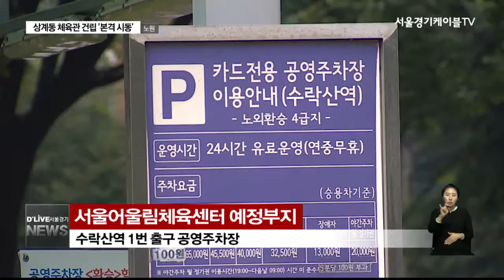상계동 체육관 건립 '본격 시동' (서울경기케이블TV뉴스)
【 앵커멘트 】
체육 시설 불모지인
노원구 상계동에
다목적 체육관이
들어섭니다.
생활 체육 시설
부족에 대한 주민 갈증이
해소 될 것이란 전망입니다..
박선화 기자입니다.

【 VCR 】
'서울 어울림체육센터'가
들어설 장소는
수락산역 부근 공영 주차장입니다.

부지는 5천여제곱미터로
초등학교 운동자 절반 정도입니다.

노원구는 최근 상계동에서
지역 발전을 위한
주민 설명회를 갖고
체육센터 건립을 공식화 했습니다.

총사업비는 국비와 시비를 합쳐
4백 3십여억원이 투입됩니다.

【 인터뷰 】
안철수
국회의원 / 노원병

【 VCR 】
체육 센터의 규모는 지상 2층,
지하 2층입니다.

수영장과 볼링장을 갖추고
농구와 배드민턴등의
실내 운동도 즐길 수 있습니다.

특히 장애인들의
참여를 높이기 위해
이들을 위한 샤워장과
탈의실등은 따로 설치 됩니다.

맞춤형 체육관
건립 소식이 들려오자
지역 주민들도 반기도 있습니다.

【 인터뷰 】
김순희
노원구 동일로

【 인터뷰 】
윤정태
노원구 동일로

【 VCR 】
서울시는 오는
10월에서 12월 사이
공사에 필요한
용역 조사를 진행합니다.

내년부터 기본 설계를 실시하고
공사에 첫 삽을 뜬 뒤
오는 2018년께 완공을
목표로 하고 있다고 설명했습니다.

딜라이브 서울 경기 케이블 TV 박선화입니다.